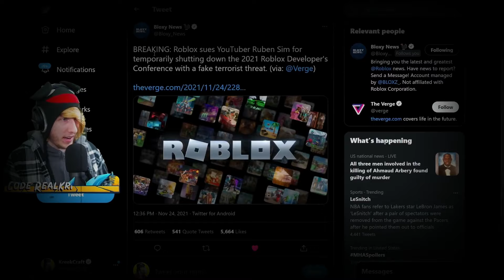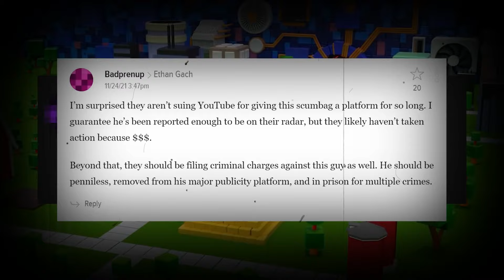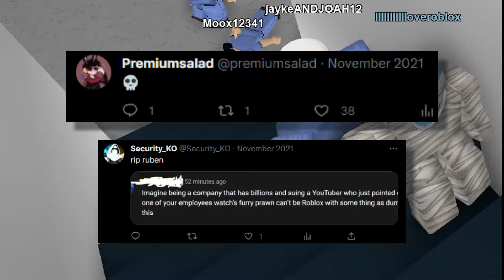What Happened to RUBEN SIM? - The Aftermath of the ROBLOX LAWSUIT.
Ben Simon, better known as Ruben Sim, is a very controversial youtuber. He started his career by uploading videos about Roblox, most of them being playing games made in Roblox or about his opinions, especially the terrible moderation team at roblox. But, after many videos of him criticizing Roblox's choices, The Roblox Corporation finally decided to sue him. In this video, I will show what happened after the lawsuit.
Ben Simon, better known online as Ruben Sim, is an American Youtuber known for his Roblox gaming and criticism videos. He is known for being terminated on multiple accounts for his actions in criticizing the Roblox moderation team.
He is also one of the co-creators of Runker 51, a Roblox game based on the 2019 Smort Area 51 event.

Chapters:
0:00 - 1:13  - Intro
1:14 - 2:19 - Resume: Ruben Sim
2:20 - 3:13 - What is the Lawsuit About?
3:13 - 3:41 - The Initial Consequences
3:42 - 4:32 - Roblox Corp. VS Ruben Sim
4:33 - 5:13 - The Consequences
5:14 - 5:47 - The End
5:48 - 6:19 - Outro

Information and content were taken from:
@penguinz0 (intro)
@konekokitten (intro)
@kreekcraft (intro)
@PeopleMakeGames (Investigation: How Roblox Is Exploiting Young Developers - Video)
@PolyMars (Is Roblox Stealing Millions From Young Developers? - Video)
@bloxy_news (Twitter)
WikiTubia - Ruben Sim
Jurist.org (The lawsuit document)

Soundtrack (in order):
Vivaldi - Four Seasons (Winter)
Muted - Bleeding Fields
j^p^n - Bloom